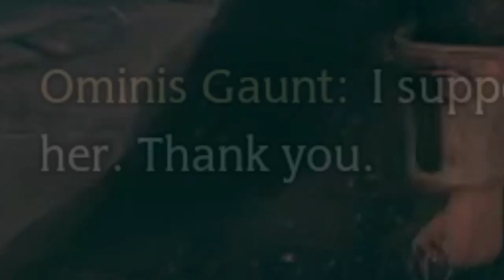[ Hogwarts Legacy ] - Highlight EP.7 เดทลับๆ ฉบับไปช่วยมังกร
หรือติดตามข่าวสารการสตรีมต่างๆ